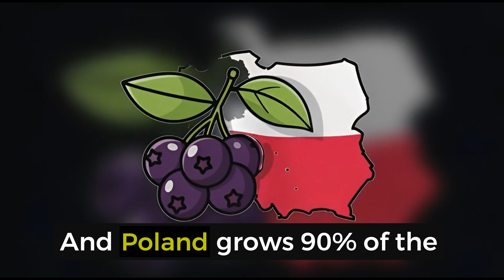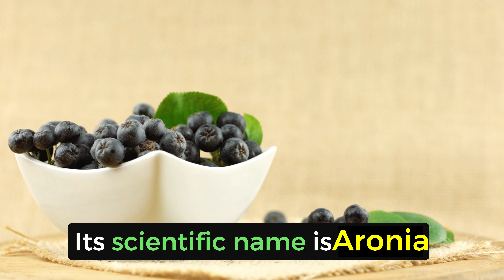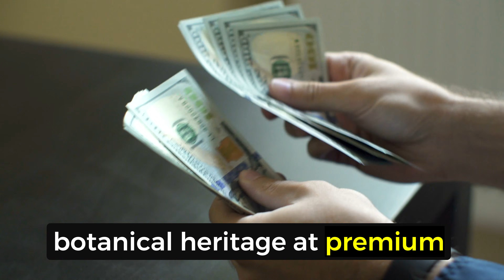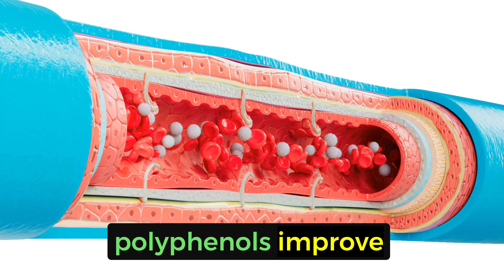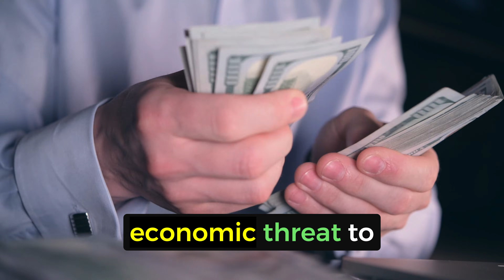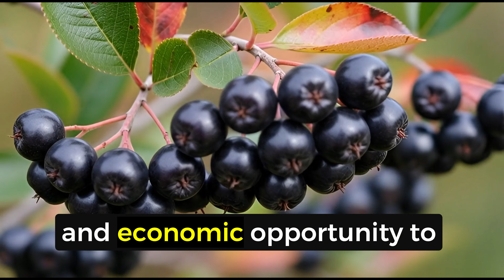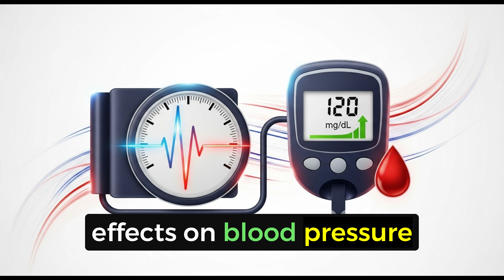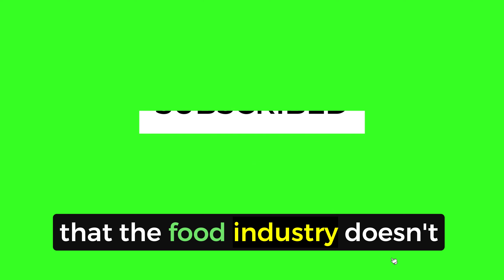Better Than Blueberries & Cranberries. #1 Highest Antioxidants Ever Recorded. Why Don't You Know It?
Discover aronia berries—the North American superfruit with 16,062 ORAC units, the highest antioxidant rating ever recorded by the USDA. Clinical trials show significant blood pressure reduction and blood sugar regulation. Learn why Poland produces 90% of this American native plant and how to grow it in your backyard.
KEY RESEARCH SOURCES:
ORAC Values & Antioxidant Data:
Important Note: While ORAC values provide comparative antioxidant capacity data, the USDA discontinued official ORAC recommendations in 2012, stating that antioxidant capacity measured in vitro may not translate directly to health benefits in vivo. The clinical trials cited measured actual health outcomes (blood pressure, blood sugar) in human participants, which provides more meaningful evidence than ORAC scores alone.